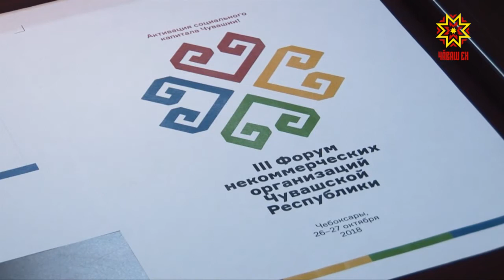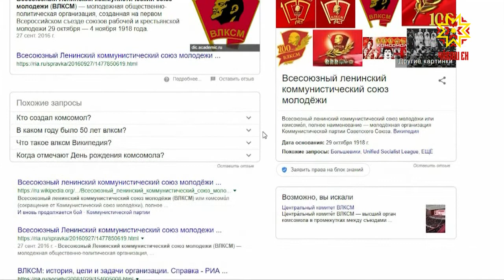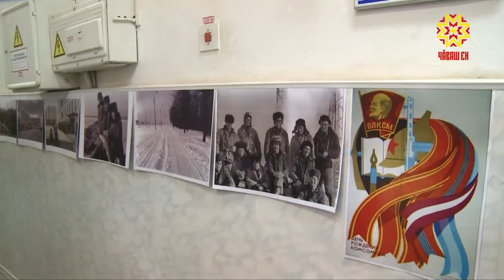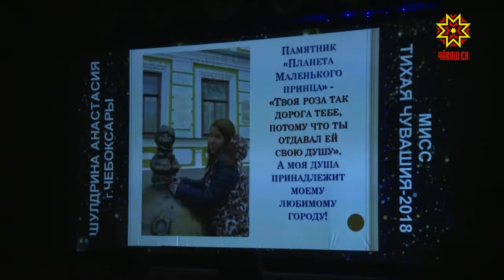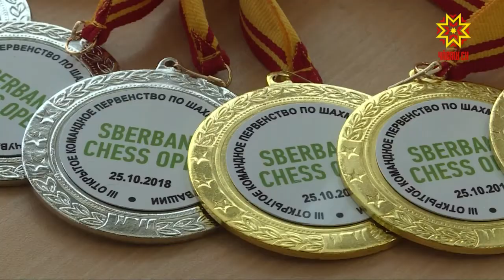Республика 25.10.2018 на русском языке. Вечерний выпуск